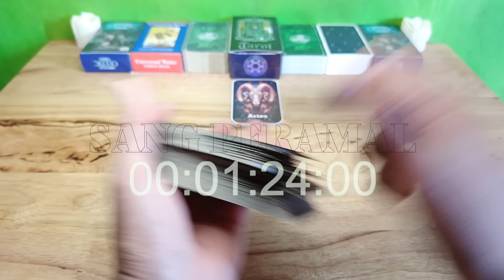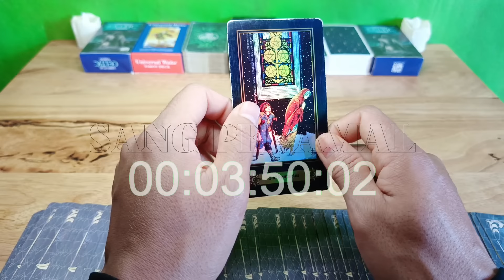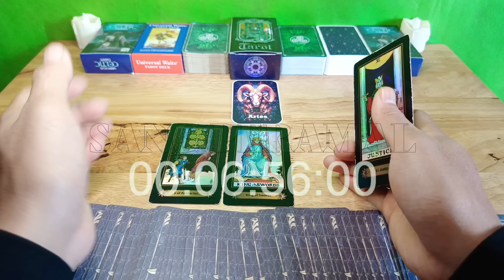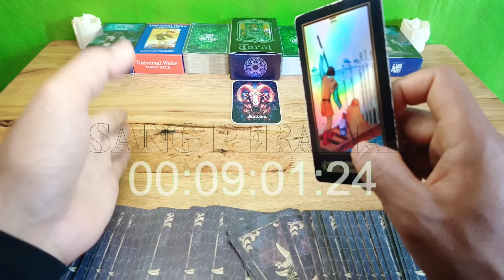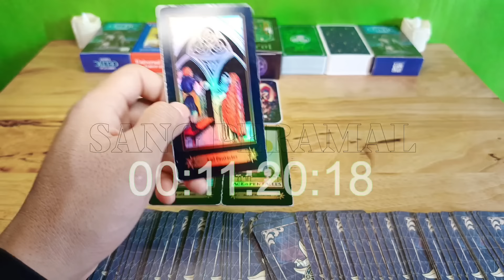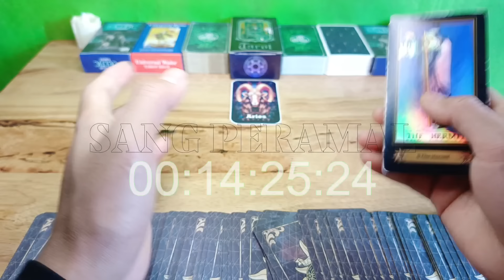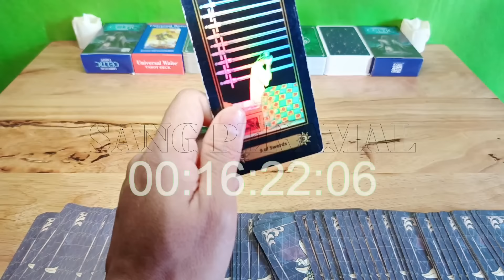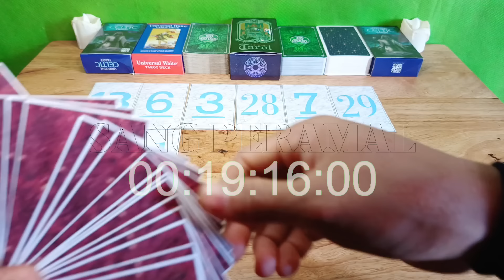Ramalan Zodiak Aries Hari Ini‼️Selamat Tinggal Kesedihan & Selamat Datang Kebahagiaan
Ramalan Zodiak Aries Hari ini Di Edisi Hari ini Bulan Februari Tahun 2024

General reading hari ini bulan Februari 2024.

Ramalan zodiak hari ini Ramalan tarot bulan Februari 2024Tarot 2024Tarot hari iniTarot reading 2024Tarot zodiakdaily tarot zodiak ramalan bintang readingtarot card readingtarot reading